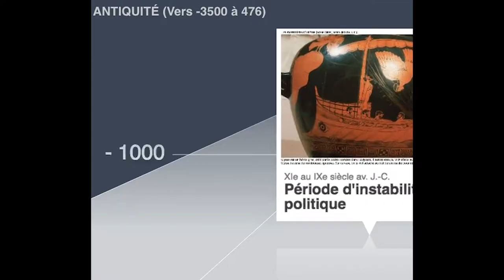Capsule 1 - ROME - Chronologie, territoire et infrastructures (2018)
Capsule de révision formative pour consolider les apprentissages du projet «La romanisation de l'Italie via Minecraft»